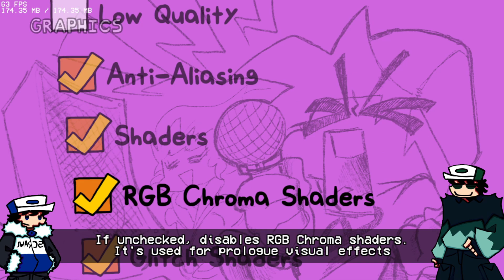O Novo Mod de CREEPYPASTA DE POKEMON!!! - Pokepastas Perdition DEMO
Donwload:
Seja membro e ganhe benefícios:
Equipamentos que usa para produzir conteúdo:
Placa de Vídeo
Placa Mãe
Memória Ram